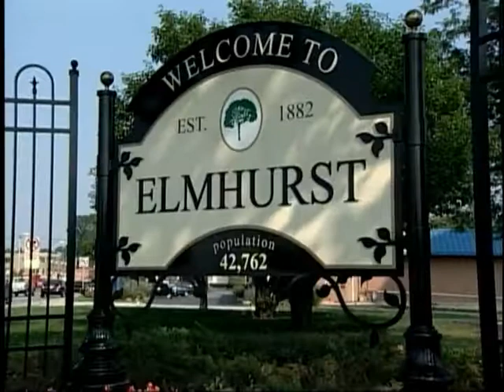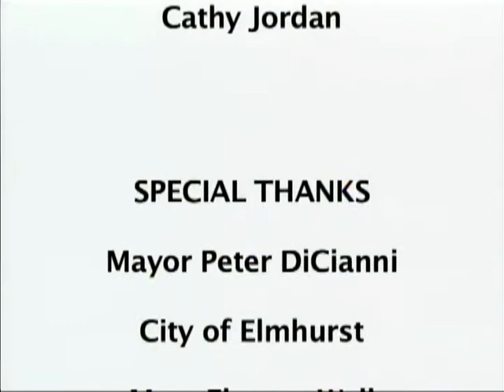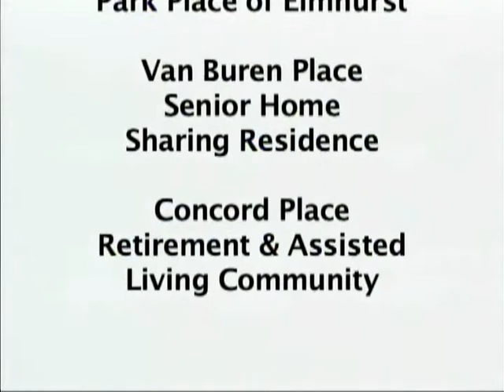EOKT 1116 Senior Options for Living Well